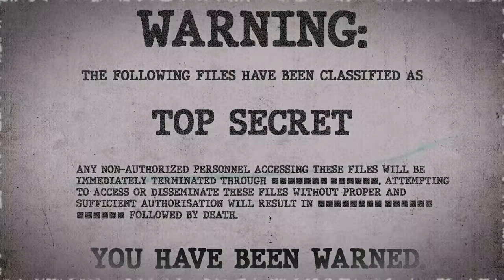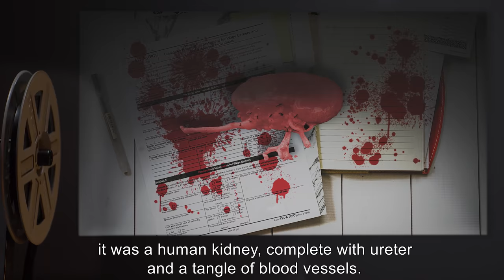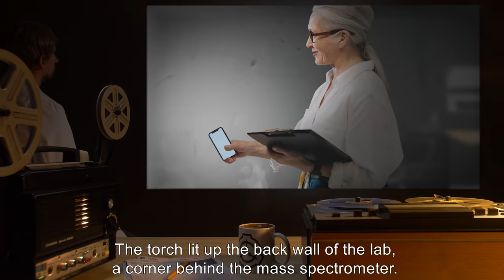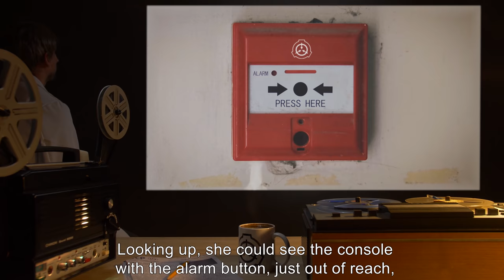Until Death (SCP Orientation Tales)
Today Researcher R. will be reviewing a report on a man named Robert Scranton who, while trapped in 3001, begins to transform into… SCP-106?

Excerpt:

“She made no sound. Her mind was screaming.
The old man took a step towards her. Another step.
Five years, eleven months, twenty-one days. And twenty-five more years after that. Falling apart, rebuilding itself, rebuilding its world. For her.
It held up its left hand. She could see the mark where the ring had been.
She couldn't move. Couldn't breathe. Couldn't think.”

and released under Creative Commons Sharealike 3.0. Contributor: psul

Attribution: Gustavo Belemmi